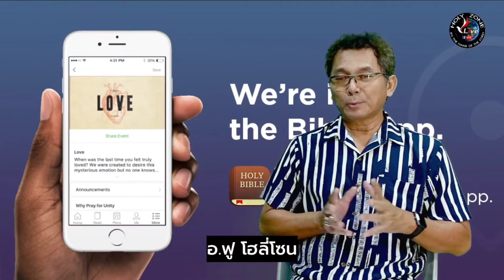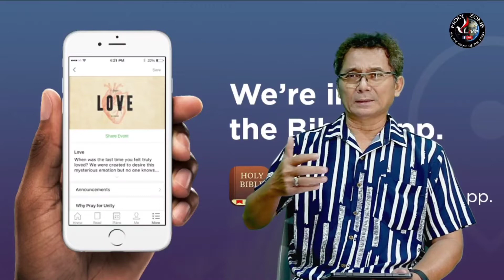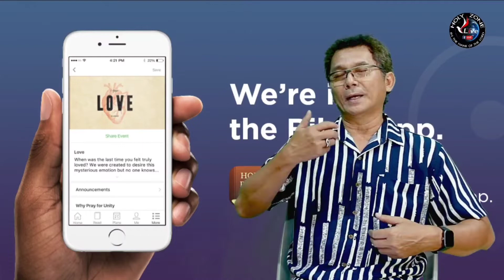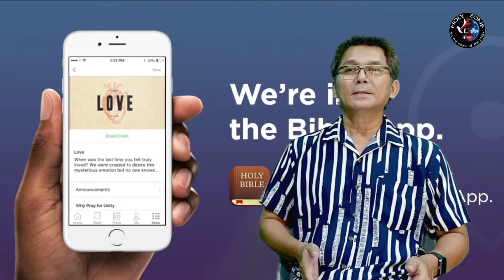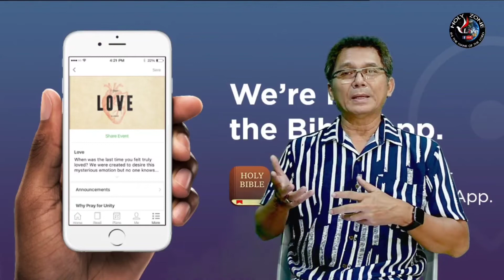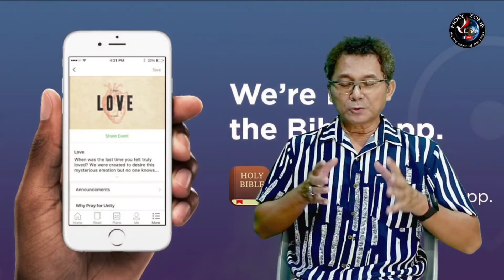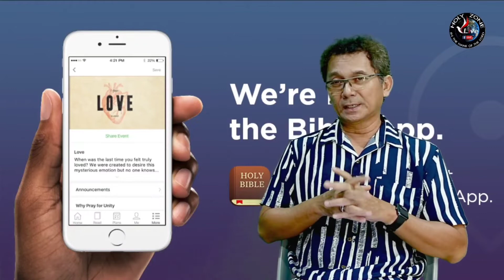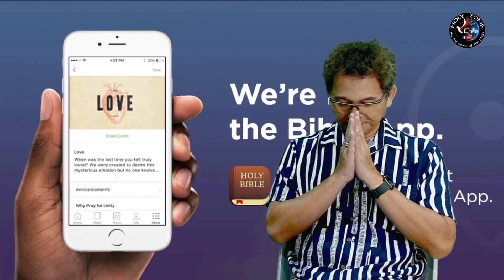เวลาแห่งพระคำ Bible Time 12/8/2022